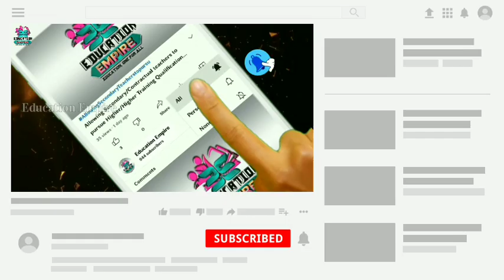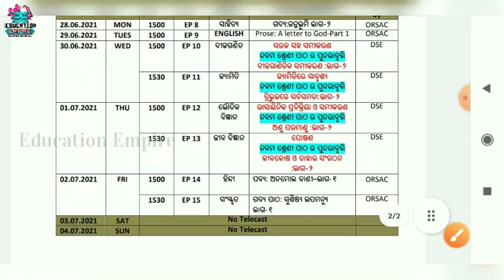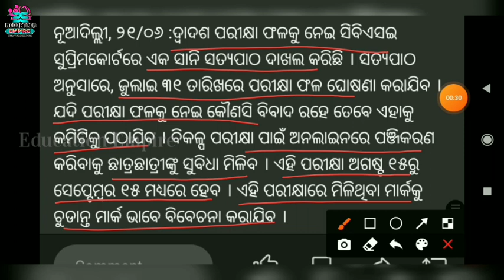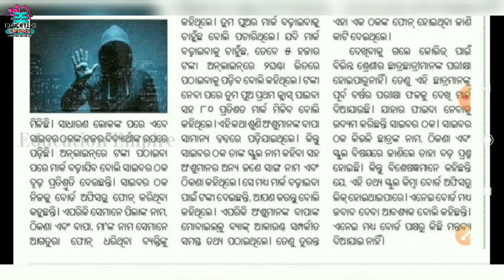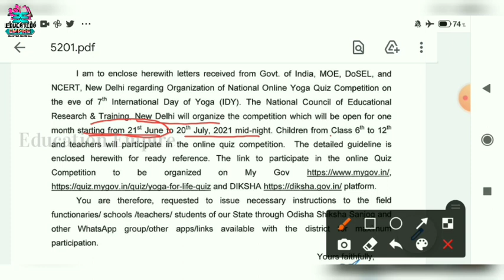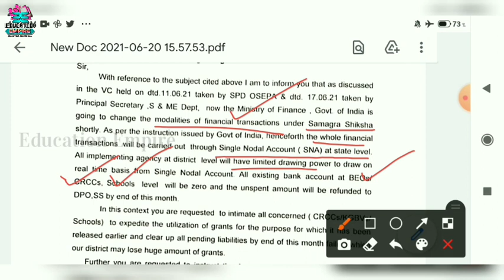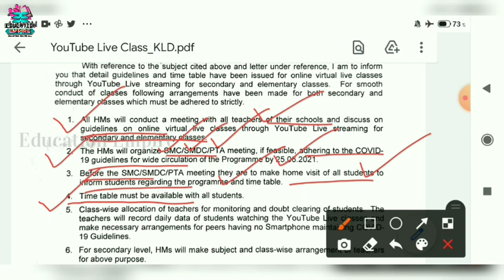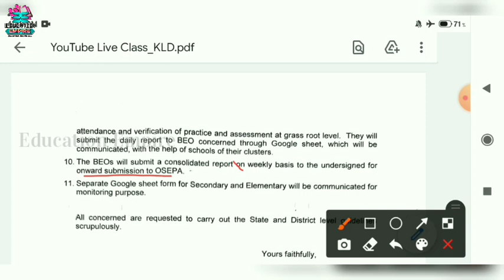କ୍ୟାସବୁକ ଭେରିଫିକେସନ ପାଇଁ ଚିଠି★ଶିକ୍ଷକ 8.30ରୁ ସ୍କୁଲ ଆସିବେ★ଜୁନ 23 ଶୁଦ୍ଧା ଏହି କାର୍ଯ୍ୟର ରିପୋର୍ଟ ଦାଖଲ📖📖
📖UPDATE 172📖
★ଆସିଲା 09ମ ଓ 10ମ ଶିକ୍ଷା ଦର୍ପଣ ରୁଟିନ ଏବଂ 1ରୁ8 ଶ୍ରେଣୀ YT ଚ୍ୟାନେଲ ଲିଙ୍କ
★ଏହି ତାରିଖରୁ ହେବ CBSE ଦ୍ୱାଦଶ ବିକଳ୍ପ ପରୀକ୍ଷା
★ସାଇବର ଠକଙ୍କ ଫୋନ: 5 ହଜାର ଦିଅ; 80% ମାର୍କ ନିଅ
★ଶିକ୍ଷକ 8.30ରୁ ସ୍କୁଲ ଆସିବାକୁ ନିର୍ଦ୍ଦେଶ
★ଜୁନ 23 ଶୁଦ୍ଧା ଏହି କାର୍ଯ୍ୟର ରିପୋର୍ଟ ଦାଖଲ ପାଇଁ ଆସିଲା ଚିଠି
★କ୍ୟାସବୁକ ଭେରିଫିକେସନ ପାଇଁ ଆସିଲା ଚିଠି
★YT ପାଠପଢାକୁ ନେଇ ଗଣଶିକ୍ଷା ମନ୍ତ୍ରୀଙ୍କ ବଡ ବୟାନ, ଜାଣନ୍ତୁ କଣ କହିଲେ
★ଯୋଗ କୁଇଜ ପ୍ରତିଯୋଗିତା ଅର୍ଗାନାଇଜ କରିବାକୁ ଚିଠି